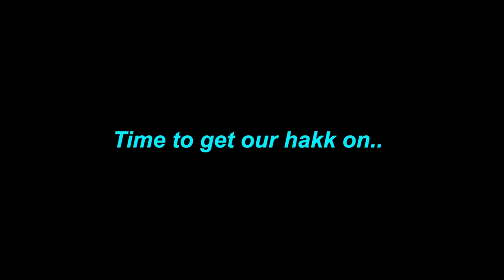I flew in a RED BULL HELICOPTER during POWER HOUR at DEFQON.1 (Crazy Bangers) || HCDS 61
In HATO's Crate Digging Show (HCDS) 61 you get to see how I flew with the crowd at Defqon.1 during power hour in a Red Bull helicopter!

***TRACKLIST
Thanks to Affent :)

00:00 Intro
01:21 Riton -Turn me on
02:28 Fourword - Snake Chamber
03:04 Hardwell - PacMan
05:15 Interupt - Power
05:56 Kid Cudy - Day n Nite (Shapes Bootleg)
06:23 Habstrakt - Vibin
07:25 Digital Koala - Losing my mind
08:44 Primate - The Spongebob Closing theme (primate bootleg)
10:04 Pendulum -Witchcraft
11:19 Don Vie - Bajalo
11:46 Nick William - Booty Falling Riddim
12:09 Eliminate - BreakSh!t
14:07 Marauda - Casket vip
15:03 Space Laces - Space Laces- Phone tap
15:45 Must Die! - Chaos
16:32 Sveden Death - Behemoth
17:13 Electric Callboy - We got the moves
17:42 Electric Callboy -Pump It
18:55 Special
24:06 Defqon 1 Anthem 2020 from D-Block & Stefan
25:48 Vertile - Together we grow